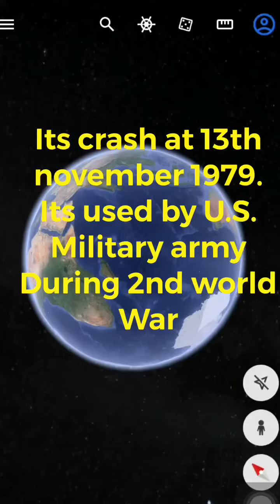#101 So weird😱 crash plane US military in Google map & Google Earth secret.hide places